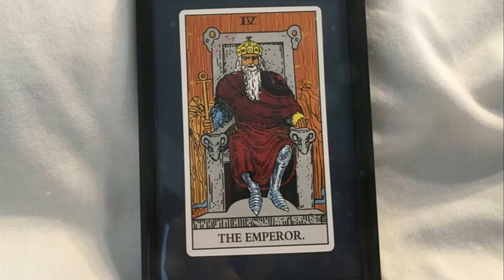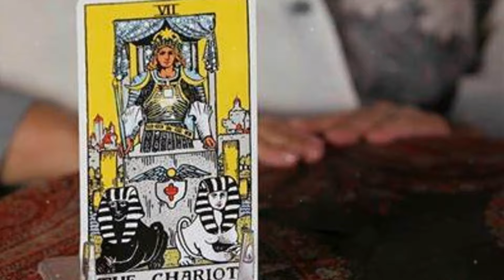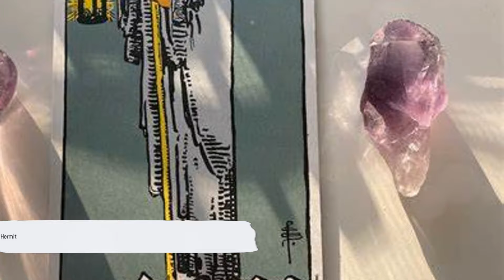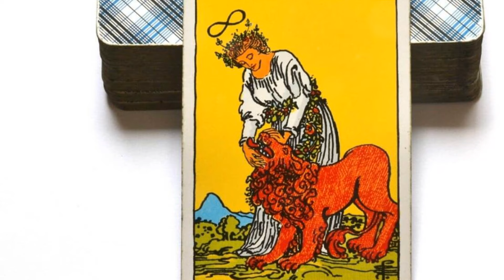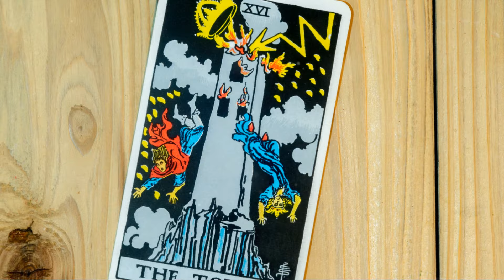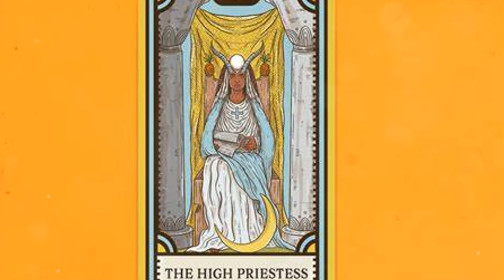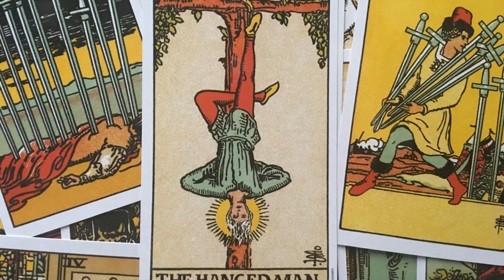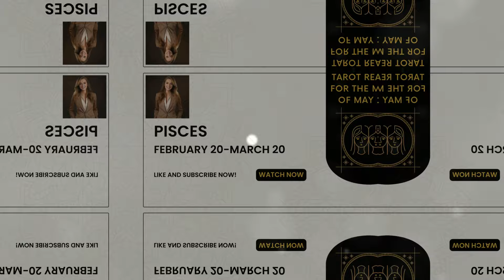ALL SIGNS MAY 2024 TAROT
In this video, we will unveil the tarot predictions for all zodiac signs for the upcoming month of May. Get ready to delve into the mystical world of tarot and gain some spiritual insights that might just guide you through the month ahead.

From Aries to Pisces, we will explore what the cards have in store for each zodiac sign in May. Whether you're seeking clarity on love, career, or personal growth, these tarot readings can provide you with valuable guidance and foresight.

Don't miss out on the opportunity to discover what the universe has in store for you.

OUTLINE:
00:00:00
Aries

00:00:59
Taurus

00:02:01
Gemini

00:02:54
Cancer

00:03:57
Leo

00:04:56
Virgo

00:05:55
Libra

00:06:55
Scorpio

00:07:56
Sagittarius

00:08:57
Capricorn

00:09:58
Aquarius

00:11:00
Pisces

00:12:05
All signs Summary

Welcome to LightandLove22 ! My name is Paula.  This channel is dedicated to bringing you free Monthly intuitive tarot readings and Travel information.
ALL SIGNS MAY 2024 TAROT.  Aries,Taurus,Cancer,Leo,Virgo,Libra,Scorpio,Sagittarius,Capricorn,Aquarius,Pisces. Astrology.